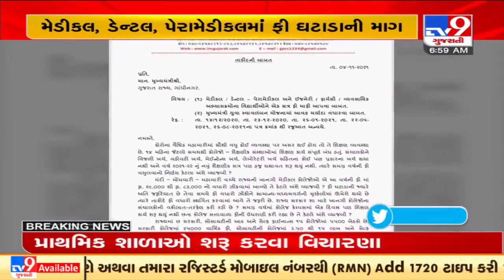Gujarat: Congress demands fee waiver of one semester in higher education | TV9News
Gujarat: Congress demands fee waiver of one semester in higher education | TV9News | D2